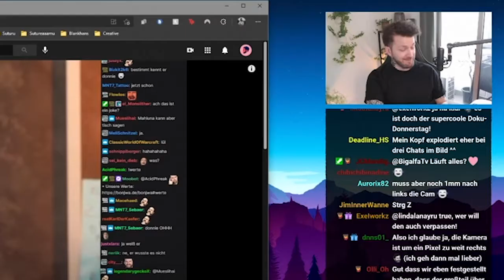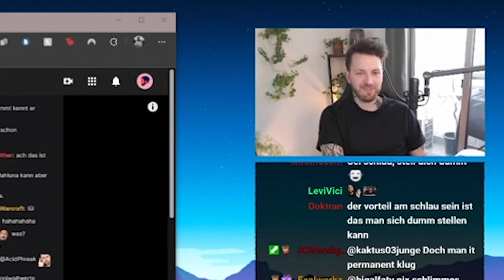Ist Matteo dumm?